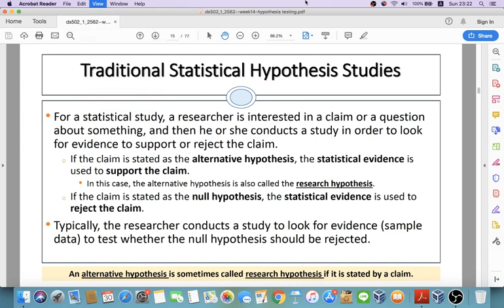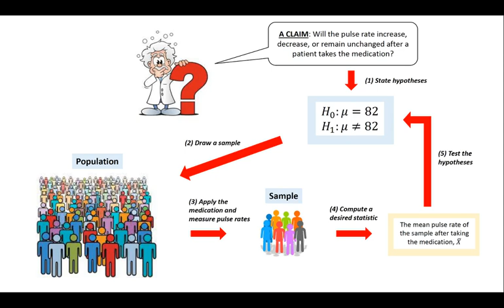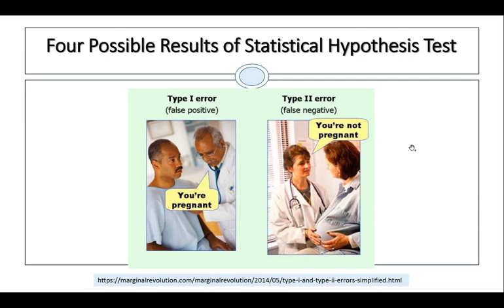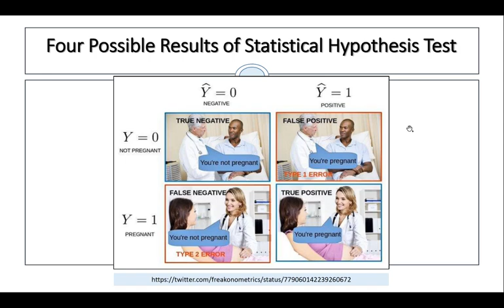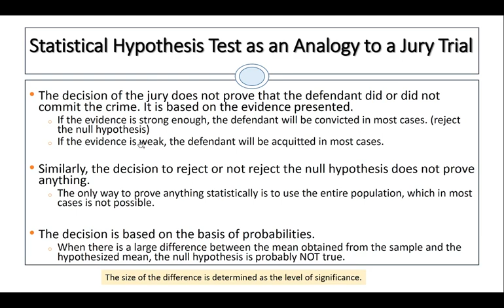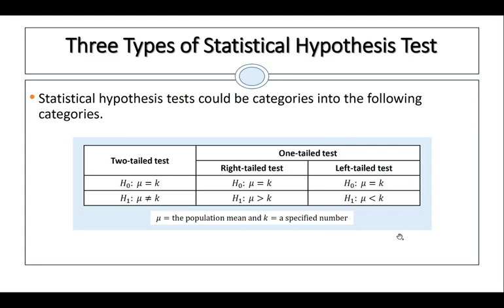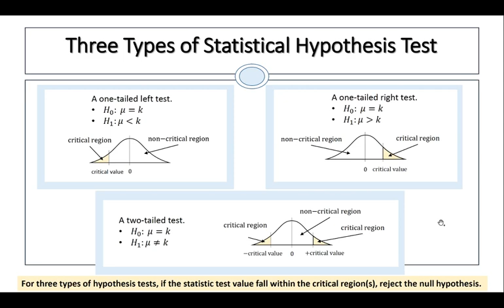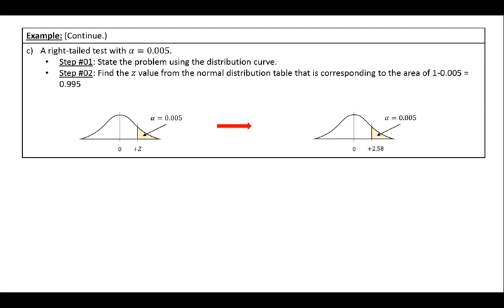DS502-Lecture14 (03/07): Hypothesis Testing